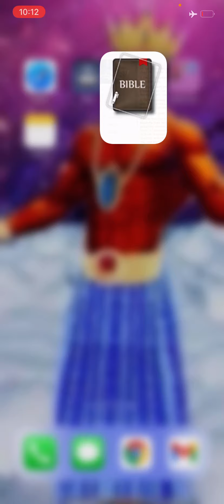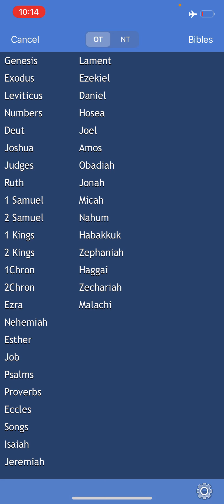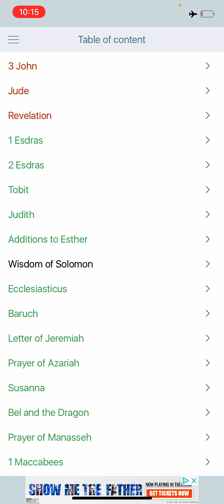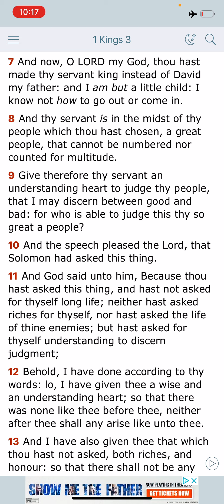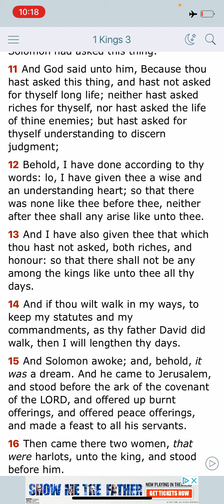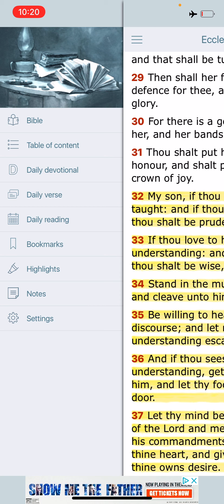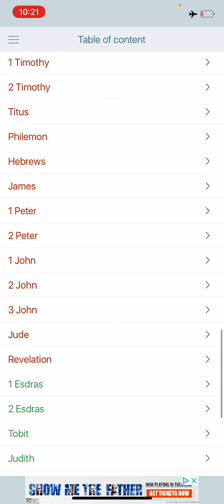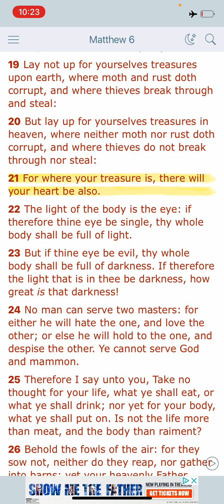The True Riches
James 2:5 Hearken, my beloved brethren, Hath not God chosen the poor of this world rich in faith, and heirs of the kingdom which he hath promised to them that love him?